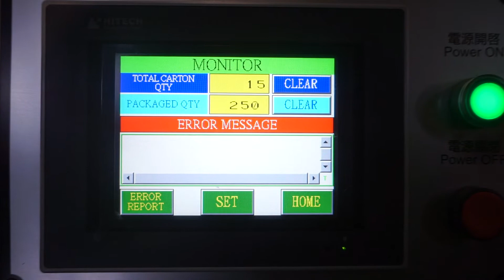MODEL:ZYJN Cable clip and nail assembly machine with packaging unit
ZEN-YOUNG INDUSTRIAL CO ., LTD